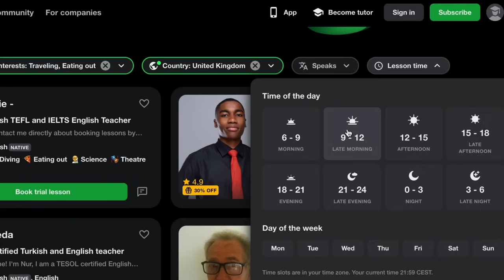Can Native English Speakers PASS the IELTS test? - Scotland 🏴󠁧󠁢󠁳󠁣󠁴󠁿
LIVE XP -
🇬🇧 Book your English lesson with a tutor on LiveXP for $0.99
Improve your speaking skills with native speakers from US, UK, and Canada!

Let’s overcome that fear of speaking in English together and have fun talking! 💚

Watch as we put native English speakers to the test in our latest IELTS challenge! In this episode, we venture to the breathtaking landscapes of Scotland to explore whether those fluent in English can conquer the IELTS exam. The topic on the hot seat? Culture! 🏴󠁧󠁢󠁳󠁣󠁴󠁿

🗣️ Our participants face a series of IELTS Speaking questions that dive deep into the rich cultural tapestry of Scotland and beyond. From the enchanting myths and legends of the Highlands to the rhythmic beats of traditional ceilidh dances, our interviewees tackle it all! Their responses will not only surprise you but also give you a fresh perspective on how language proficiency intertwines with cultural awareness.

🎙️ In the Speaking section of the IELTS test:
Part 1: Our participants introduce themselves and engage in a Q&A session covering familiar topics such as hobbies, hometowns, and preferences.
Part 2: They tackle a cue card task where they have one minute to prepare and then speak for up to two minutes about a specific cultural tradition they hold dear.
Part 3: The interview takes a deeper turn as our participants discuss abstract cultural concepts, share insights on cultural preservation, and exchange opinions on the evolving role of traditions in the modern world.

🌍 Join us on this linguistic and cultural journey as we uncover the challenges and triumphs of speaking about culture in the context of the IELTS exam. Whether you're an English learner aiming to enhance your language skills or simply curious about how native speakers fare on the IELTS test, this video is for you.